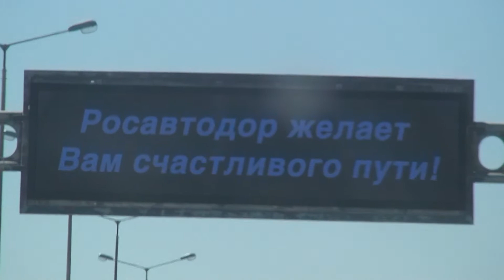Образ святителя Луки Крымского освятил Крымский мост (31 мая 2018 г.)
Видео - любительское...